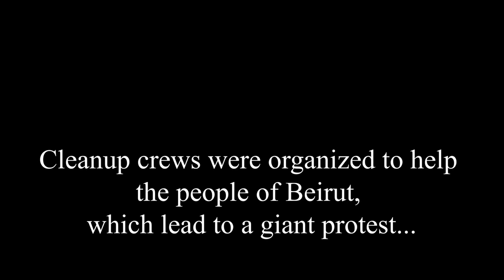Futures Resistance Trailer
Real to Reel Film Festival Selection 2022
Future's Resistance
Student Documentary, Monroe NC
Written & Directed by:​ ​Duncan Lauer
In this animated documentary, a young Lebanese woman recounts her story about the aftermath of the Beirut explosion. Through helping with the clean-up, and the protest that followed, her faith in her country comes into question.